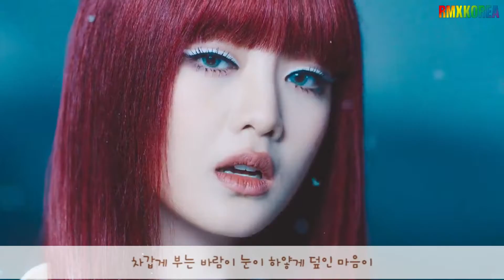(여자)아이들((G)I-DLE) - 화(火花)(HWAA) [MV Remix]